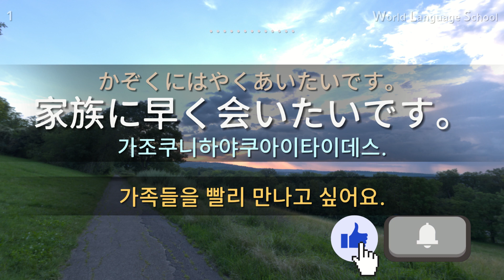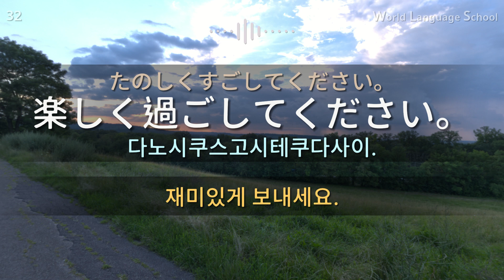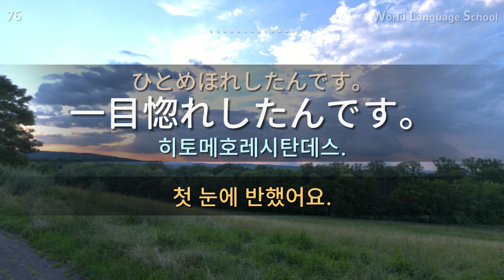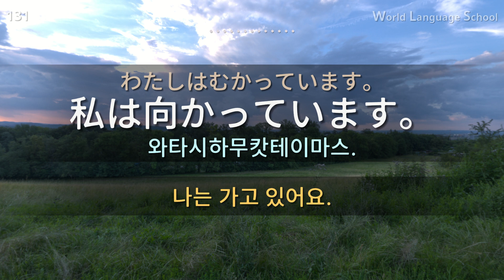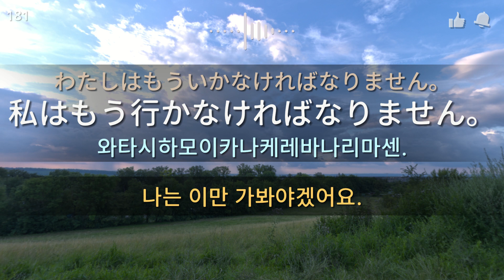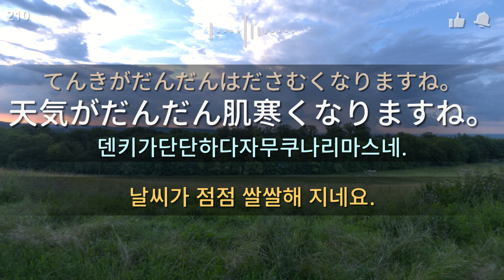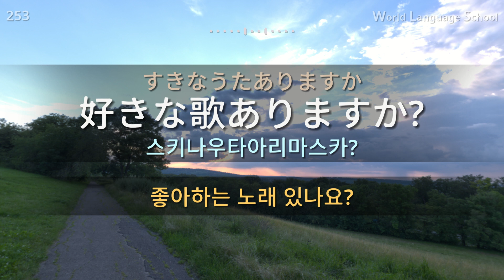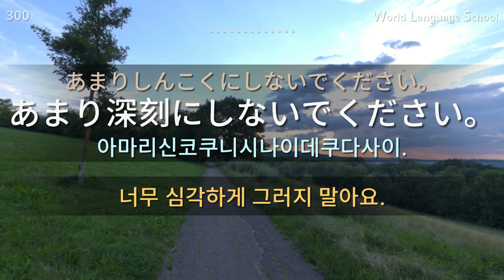일본어 / Type F F F F [Section 1] 생활 회화. / 짧고 쉬운 300문장 연속듣기 / 원어민 남, 여 음성 듣기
일본어 / Type F F F F [Section 1] 생활 회화. / 짧고 쉬운 300문장 연속듣기 / 원어민 남, 여 음성 듣기 / 일본어 동영상과 음성을 보고 들으면서 크게 따라 읽어보세요!

안녕하세요.

 감사합니다.

감사합니다.

= World Language School =
[original material]